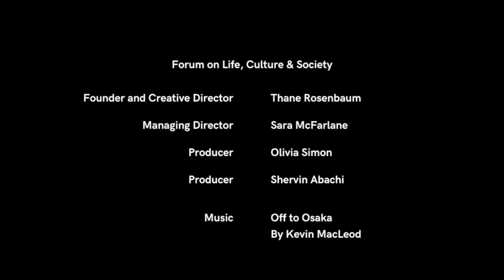Final Account: Advance Screening and Conversation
Final Account is an urgent portrait of the last living generation of everyday people to participate in Adolf Hitler’s Third Reich. Over a decade in the making, the film raises vital, timely questions about authority, conformity, complicity and perpetration, national identity, and responsibility, as men and women ranging from former SS members to civilians in never-before-seen interviews reckon with – in very different ways – their memories, perceptions and personal appraisals of their own roles in the greatest human crimes in history.

The audience joined FOLCS on Wednesday, May 19, at 8pm ET for a Conversation on Final Account with Producer, John Battsek, and Associate Producer, Sam Pope.

Final Account was released by Focus Features on Friday, May 21, 2021.